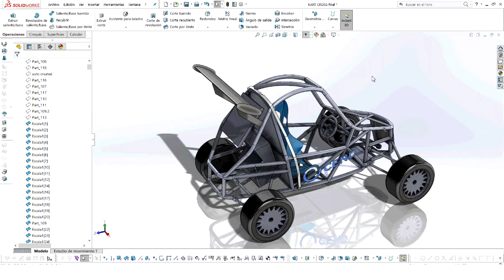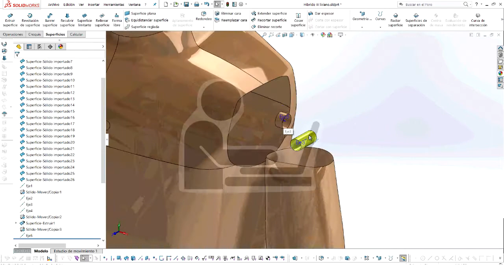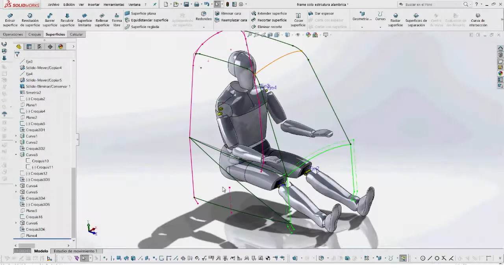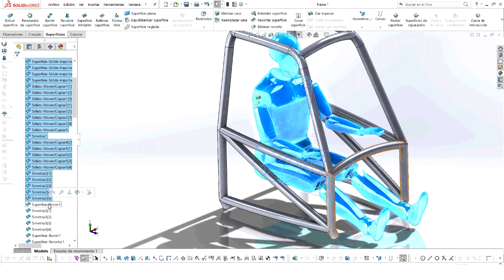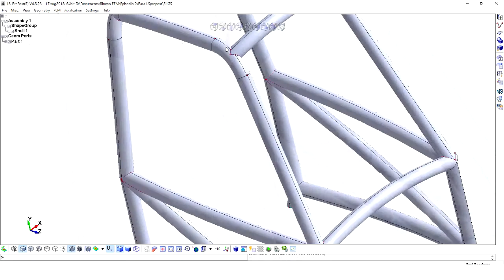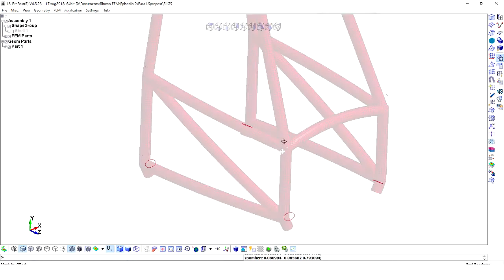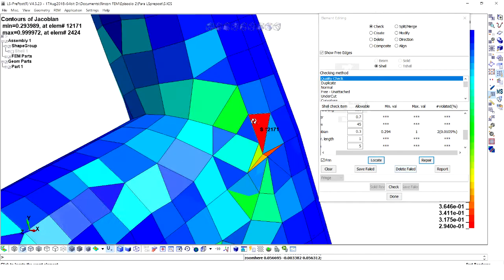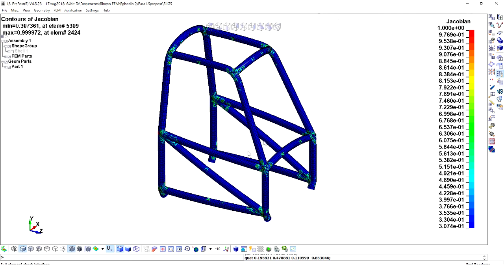Rincón FEM episodio 2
Saludos con todos comparto el episodio dos del Rincón FEM aquí aprenderás a modelar y malla un bastidor de un automóvil con LSPREPOST Descarga lo planos del maniquí HIbrido III